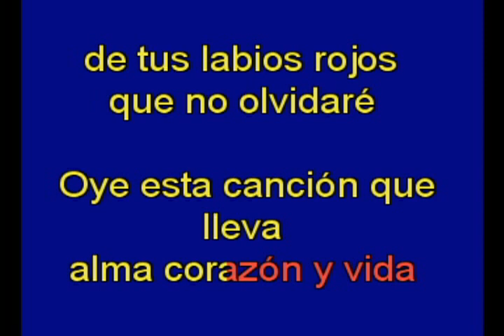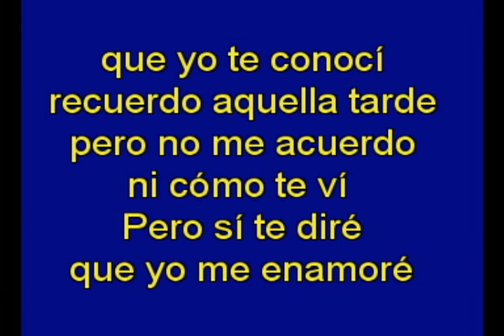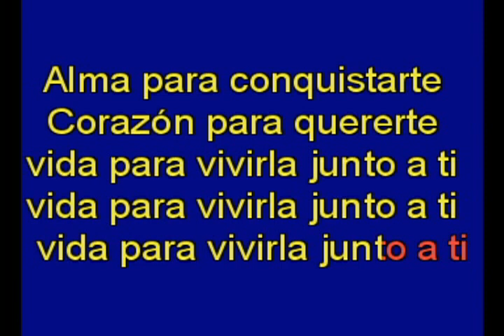Alma Corazon Y Vida - Adrian Flores - karaoke Tony Ginzo